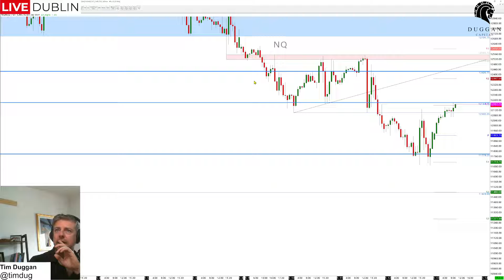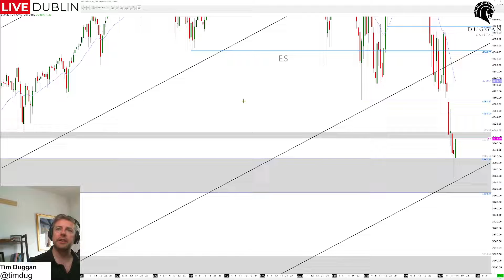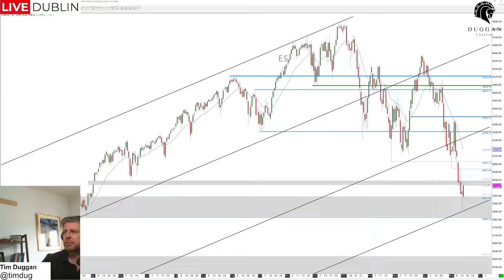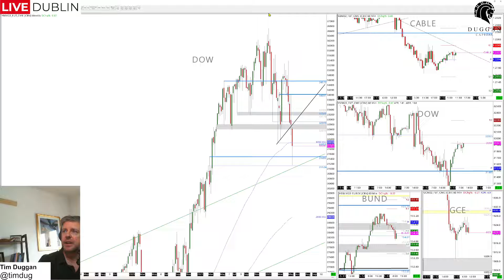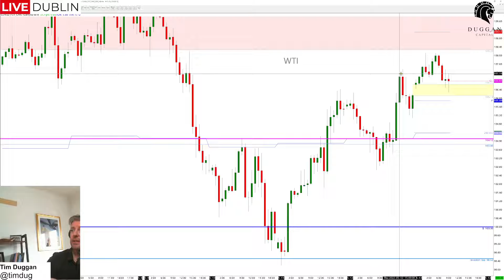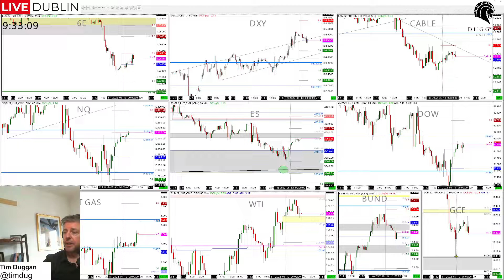13th May 2022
TRIAL CODE: PROTRIAL50

Pro Level training.